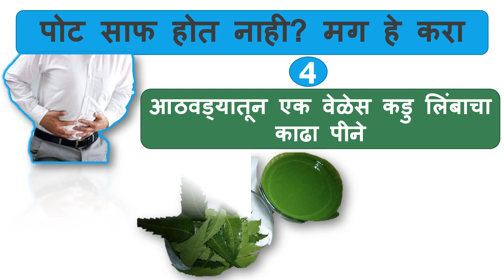पोट साफ होत नाही करा आयुर्वेदिक उपाय | The stomach does not clear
Ummeed Hai Aapko Ye Video Pasand Aayegi.Thank you so much.

JobGuruji